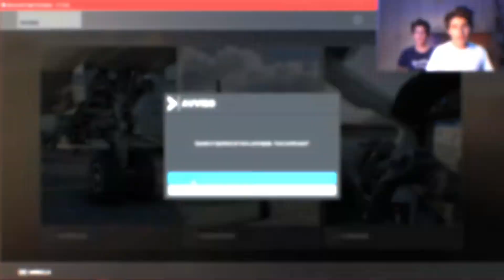Microsoft Flight Simulator 2020 - Sfida di atterraggio a Couchevel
In questo nuovo video proveremo ad atterrare in un piccolo aeroporto francese nel nuovo Microsoft Flight Simulator. Trattasi dell'aeroporto di Couchevel (LFLJ) un altiporto caratterizzato dalla sua cortissima pista in pendenza.

SETUP:
Cloche e manette: Logitech G Saitek Pro Flight Yoke System.
Pannello autopilota: Logitech G Pro Flight Multi Panel